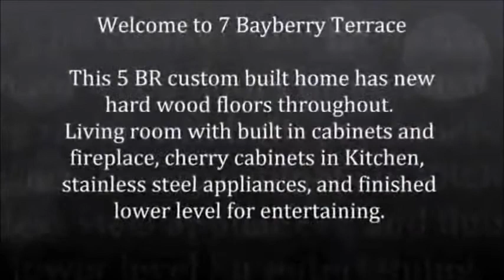MLS 10087308 - 7 Bayberry Terrace, Morgantown, WV